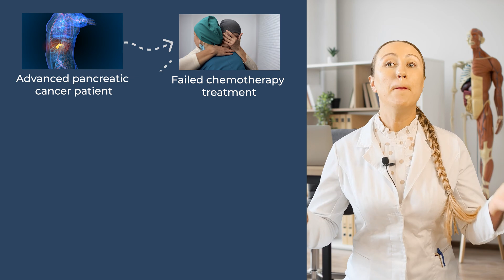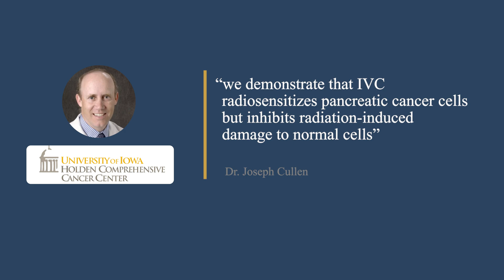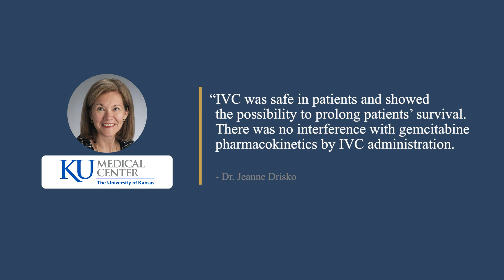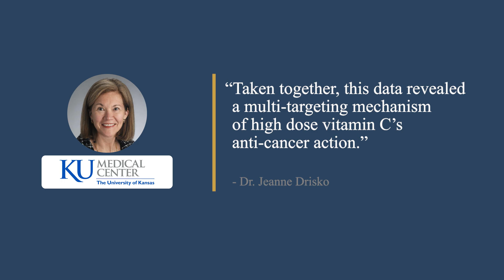Advanced Pancreatic Cancer Patients Shrank Tumor With High Dose Vitamin C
The current “Standard Treatment” of chemotherapy (sometimes combined radiotherapy) results in less than 8% of patients surviving 5 years from their diagnosis. This video reviews evidence from 3 studies that shows adding high dose vitamin C infusions to standard treatments can improve progression free survival and overall survival. These studies included advanced pancreatic cancer patients who previously failed chemo, but after including high dose vitamin c in their treatment their tumors shrank qualifying them for surgical removal of their cancer.

OUTLINE
00:00 Intro
2:30 Dr. Cullen shrinks pancreatic tumor
4:00 Dr. Drisko shrinks pancreatic tumor
5:06 89% of patients shrank primary tumor
5:47 Video summary